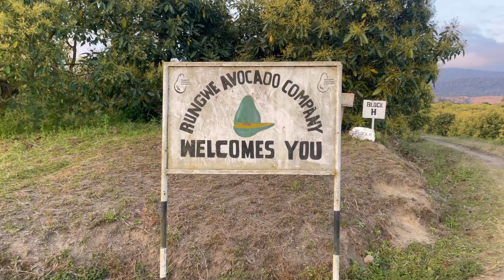Sunset | Tanzania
In nature, nothing is perfect and everything is perfect...

An afternoon walk around the estate.